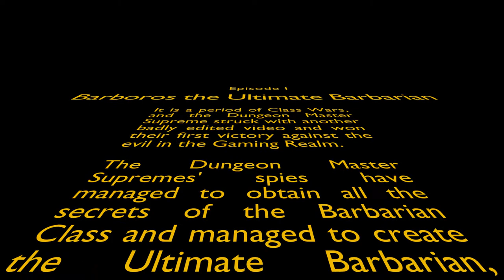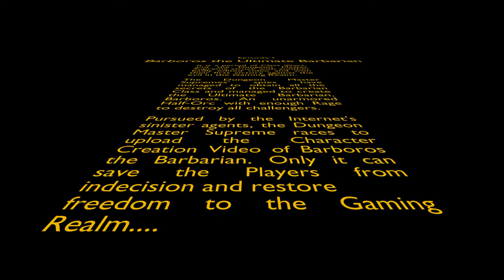Class Wars - Episode 01 - DM's Guide to the Ultimate Barbarian Build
It is a period of Class Wars, and the Dungeon Master Supreme struck with another badly edited video and won their first victory against the evil in the Gaming Realm.

The Dungeon Master Supreme's spies have managed to obtain all the secrets of the Barbarian Class and managed to create the Ultimate Barbarian, Barboros. An unarmored Half-Orc with enough Rage to destroy all challengers.

Pursued by the Internet's sinister agents, the Dungeon Master Supreme races to upload the Character Creation Video of Barboros the Barbarian. Only it can save the Players from indecision and restore freedom to the Gaming Realm.

Please remember Patrick Swayze's Roadhouse third rule when you comment: Be Nice. Scroll to the end for Barboros' backstory.

Please appease the great and powerful Yag, the YouTube Algorithm, by destroying that Like button.

Barboros the Barbarian's Backstory:
Barboros the Barbarian was born in a populous city to a Human mother and an Orc Father. Tragedy struck early for Barboros when his father, a caravan guard, was murdered by Wood Elf Druid in a bar along his caravan route. His mother heartbroken and was never able to keep her and Barboros far from homelessness and starvation before she died of sickness when Barboros was seven.

He survived on the streets of the city with Stealth and Sleight of Hand. Then he was caught picking the pocket of a Monk, who instead of beating him or calling for the guards as experience taught him was the price of being caught fed the Half-Orc and offered him a place in Monk's monastery.

Life in the monastery was peaceful and the happiest he felt since his father died. Barboros learned to read and write among the Monks. He was able to relax and enjoy the simple things in life, and the pleasures of nature. Barboros made friends and learned to trust again.

Then the raiders came and burned the monastery to the ground. Barboros seeing his new family slaughtered and his home burn, unleashed a Rage he had never felt before. He struck down many of the raiders before he was knocked unconscious, and left to die.

Barboros awoke in the smoldering ruin of the monastery to find himself surrounded by those who were kind to him dead. His Rage rose again in him and he vowed those who responsible for the butchery of the monastery would die in the burning ruin of their home. The raiders tracks were not hard to follow back to their encampment. Near the encampment, the Half-Orc found a mortally wounded Bear the raiders had left to die. Barboros was able after a long time to convey his intent and put the creature out of its mercy. As day turned to night, harvested the Bear skin as a physical totem he draped across his shoulders. When he was ready he felt the Spirit of the Bear strengthen him and he unleashed his Rage upon the Raiders. When the smoke cleared Barboros rose as a Barbarian covered in the blood and gore of his enemies. It was a first for the Half-Orc but it would not be the last.